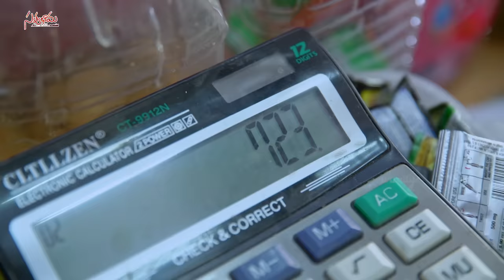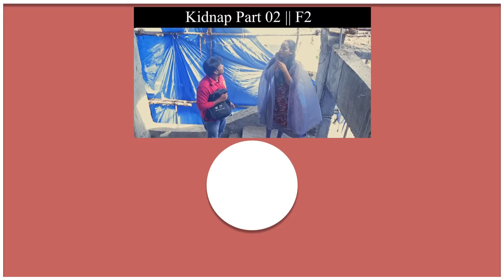Chaduvula Thalli || Satyabhama || Tamada Media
Cast : Divya Sree Gurugubelli, Mahindra kishore, Sai Somayajulu, Anil Nakka, Sandra, Master John Babu, Vinay, Niharith, Antony , Bhanu M Prakash, Bittu

Written & Direction : Chandoo sai

DOP : Surya Teja, Aditya Sasi kiriti

Editing : Kumba Shivakumar

DI : Nani Lukka